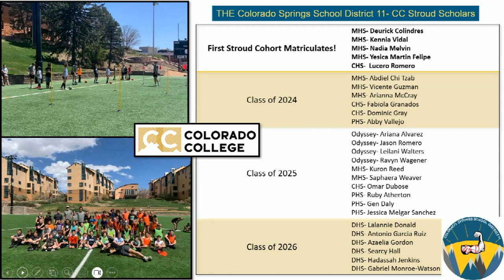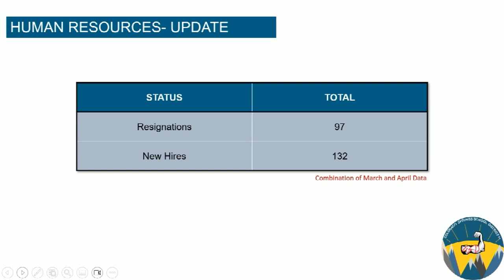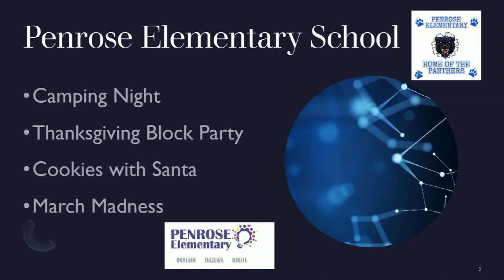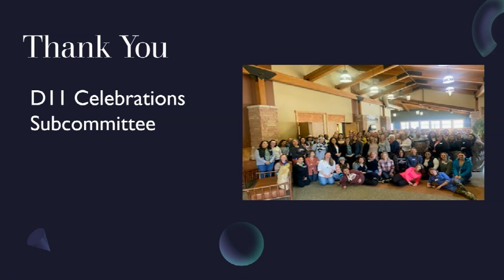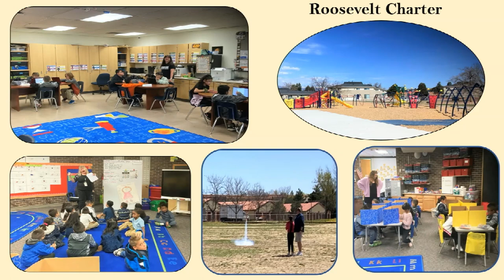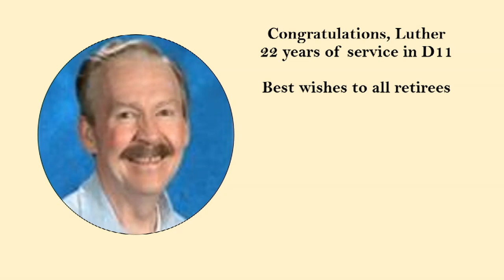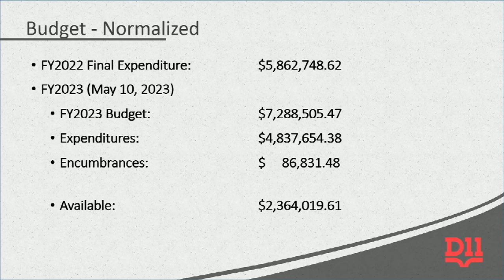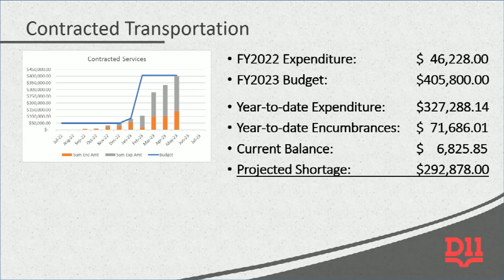BOE Regular Meeting 5-10-23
Colorado Springs School District 11
Board of Education – Regular Meeting

Length - 4 hrs 42 min

00:00:00 - Intro
00:00:07 - Call to Order and Roll Call
00:00:50 - Moment of Silence
00:01:20 - Adoption of the Agenda
00:01:55 - Executive Session
00:03:34 - Modification of the Agenda
00:04:26 - Pledge of Allegiance
00:05:22 - Awards and Recognitions
00:14:58 - School Spotlight - GRADUATION CELEBRATIONS
00:24:49 - Superintendent's Report
01:03:08 - Public Comments: Action, Non-Action, General
01:34:06 - Board Members' Reports
02:01:15 - Adoption of Consent Items
02:01:28 - Approval of April 26, 2023, Regular Meeting Minutes
02:01:35 - Personnel Recommendations - May 10, 2023
02:01:40 - Policy JLCD - Administering Medicines to Students
02:01:47 - Policy JLCDC - Medically Necessary Treatment in School Setting
02:02:19 - Contract Awards
02:02:27 - Budget Transfer (Transportation)
02:30:59 - FTE Approval (Chief Financial Officer)
02:37:55 - Instructional Materials and Secondary Courses Approval
02:41:25 - Resolution 2023-33, Mental Health Awareness Month
02:52:47 - Proposed Board Meeting Dates for FY 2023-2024
00:19:38 - PUBLIC HEARING on Mill Levy Override (MLO) Plan Amendments to Program
                   Implementation Pl...
02:53:45 - Mill Levy Override Plan Amendments to Program Implementation Plans (PIPs) 2017-1,
                   2017-3 and 2017...
03:48:29 - Resolution 2023-37 Student Fees, Fines, and Charges for SY 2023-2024
04:12:56 - Policy GBC - Whistleblower Protections
04:25:56 - Policy AKB - Parent Partnership
04:37:07 - Request for New Agenda Items from Board Discussion/Tasks
04:37:19 - Calendar Review
04:40:54 - Adjournment